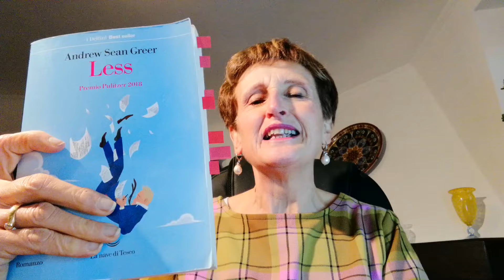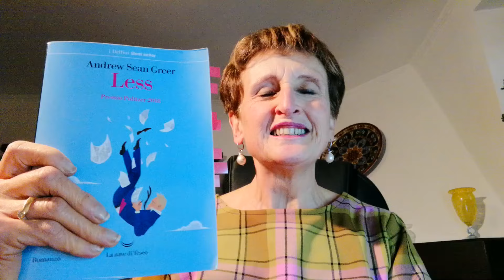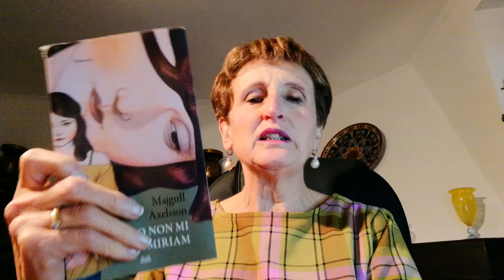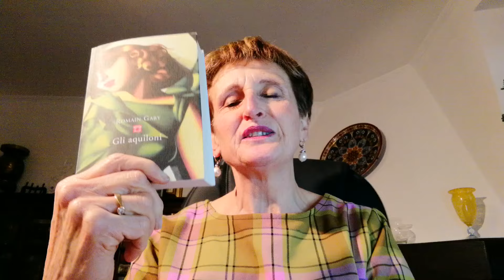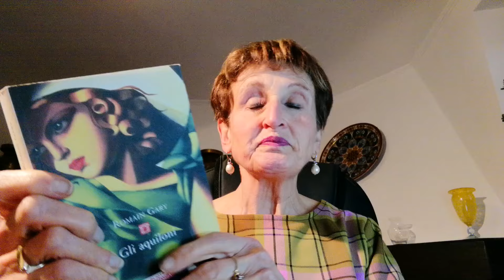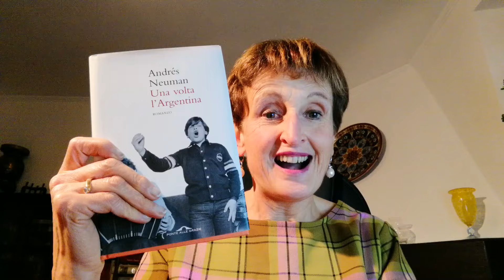TBR di novembre e libro per il GDL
Vi racconto dei libri che vorrei leggere questo mese, di solito non faccio TBR, perché raramente riesco a rispettare i programmi di lettura, ma, seguendo il GDL di Martina di @ImaAndtheBooks e il mio ci sono almeno due libri che sono sicura di leggere e sono:
- Aspettando Godot di Samuel Beckett per il GDL sulle letture teatrali di Martina e
- Gli aquiloni di Romain Gary che è stato il libro prescelto per il mio GDL, se volete partecipare anche su Telegram, ecco il link d'invito
- Quando vedrete questo video avrò già terminato Less di Andrew Sean Greer, vi parlerò diffusamente di questo libro nel prossimo wrap up
- Ho iniziato Io non mi chiamo Miriam di Majgull Axelsson
- Se mi rimarrà un po' di tempo vorrei leggere Una volta l'Argentina di Andrés Neuman

Se volete visitare il sito di Romanzi.it e acquistare la box, potete seguire questo link: h